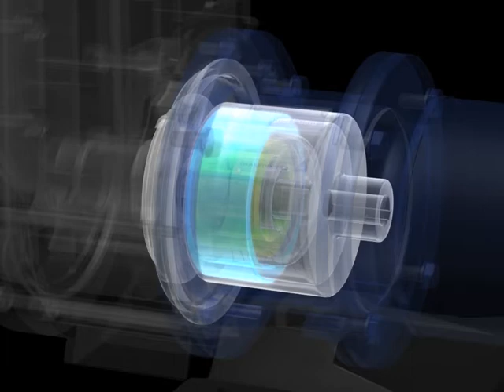マグネットポンプの作動原理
マグネットポンプは、フェライトマグネットを組込んだインペラ（羽根車）を、モータ軸に取付けたマグネットによって駆動します。
シールレス構造、シールレスポンプと呼ばれるように、メカニカルシールなどの軸封装置がないため、シール部分から液体が漏れることがありません。
酸性・アルカリ性の危険な薬液も安全に移送することができます。